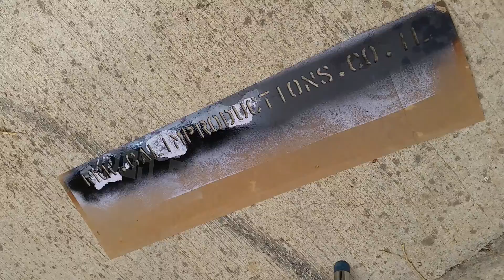9 בספטמבר 2015